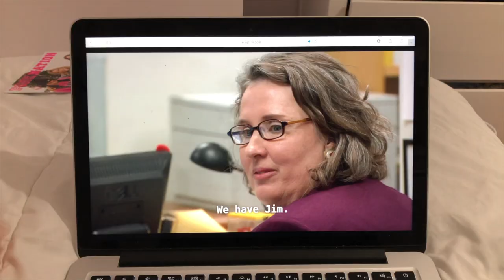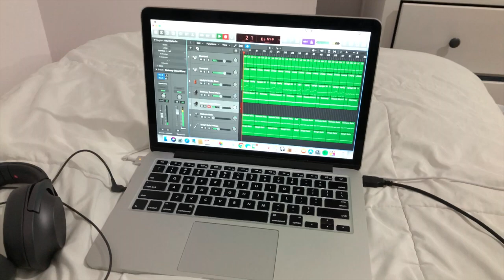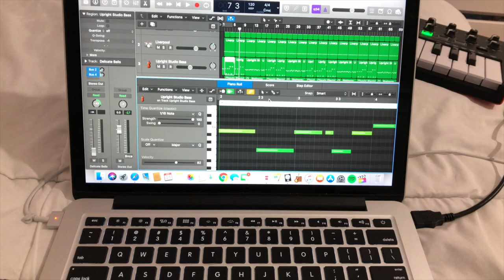SCHOOL NIGHT ROUTINE // Ashley Claire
Sorry if I'm awkward as per usual...